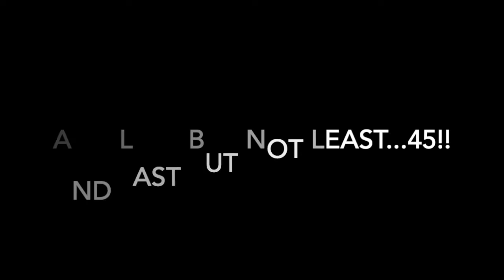Hicksville (OH) - Landon Turnbull - 45 pt School Record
Hicksville's Landon Turnbull breaks Hicksville High School individual game scoring record with a 45 point performance against Hilltop on Saturday, January 11, 2020.  Previous record held by Garrett Crall, 40 points.